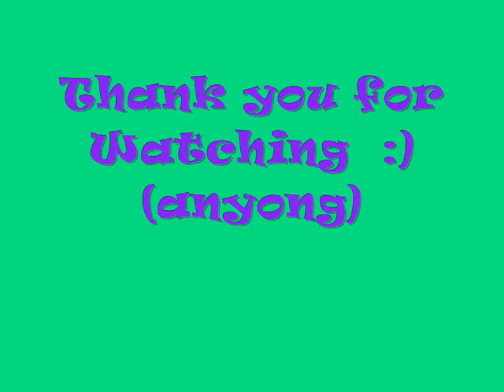Sun Woo Sun korea